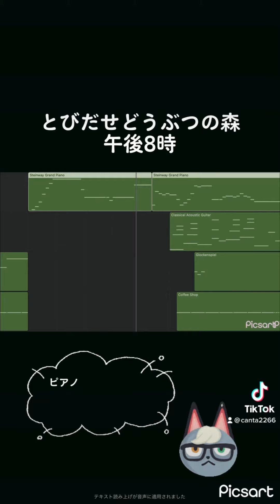【とび森】午後8時 とびだせどうぶつの森 bgm